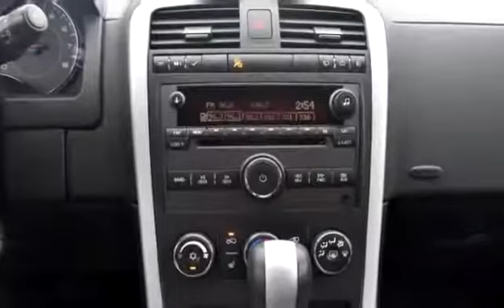Used 2007 Pontiac Torrent for sale in Kelowna, BC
Used 2007 Pontiac Torrent for sale from Bannister Kelowna in Kelowna, BC.